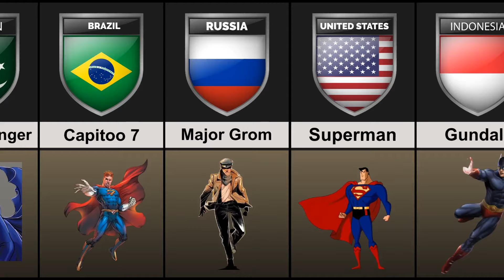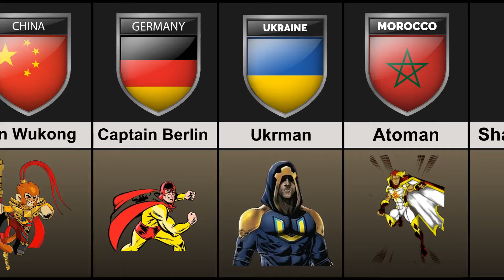Superheroes From Different Countries